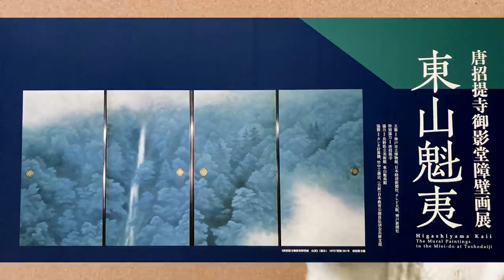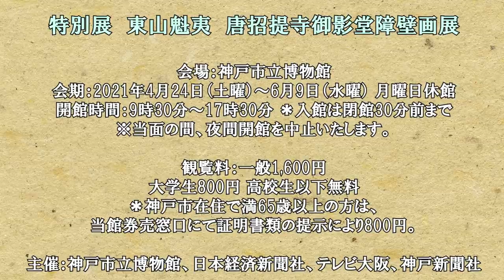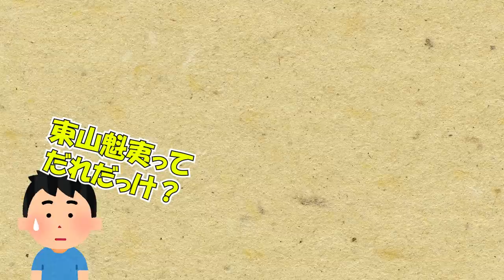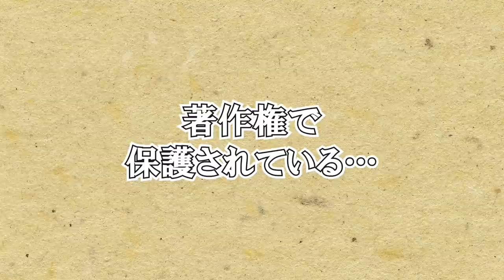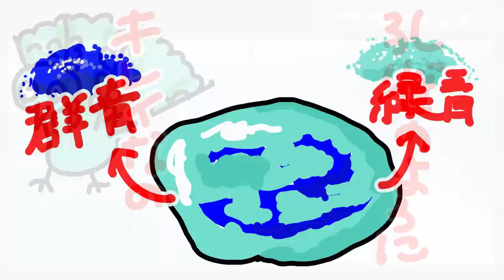【東山魁夷展】日本が誇る抒情的風景画家！東山ブルーの美しさを神戸市立博物館で堪能しましょう！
ご紹介する絵画

ストアカ（ZOOM講座）・LINEスタンプ販売中です!!
こやぎ先生こと、山上やすおのホームページ

📌チャンネルへのお仕事依頼やコラボのご連絡は

こんにちは
美術系・教育系Youtuberのこやぎ先生です

全国で「絵画を楽しく鑑賞する」講座を開催しておりますが
より多くの方に、もっと美術を楽しんでいただこうと思い
「こやぎ先生の美術チャンネル」開設に乗り出しました

博物館学芸員の資格と、
話し方・伝え方スペシャリストの資格も持っています
「美術って楽しいんだな～」と思ってもらえるような
チャンネルを目指していきます！

■こやぎ先生おすすめの教養・教育チャンネル